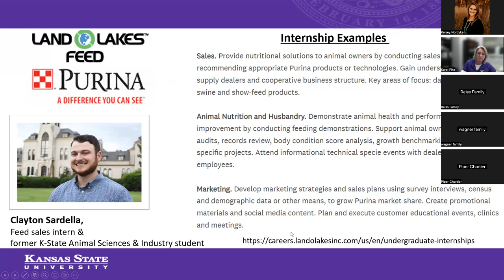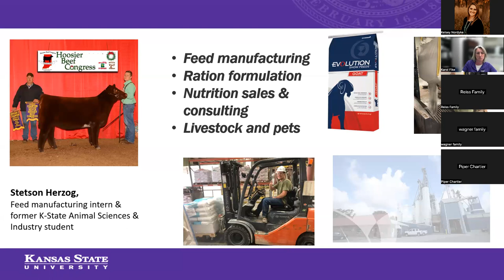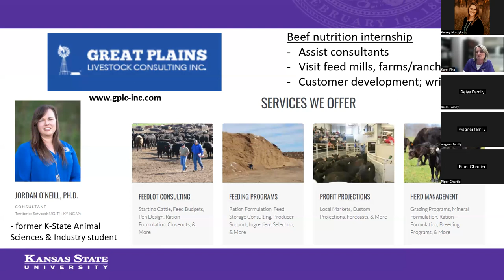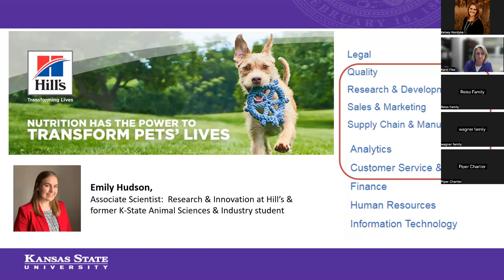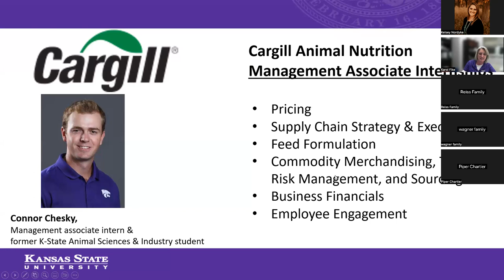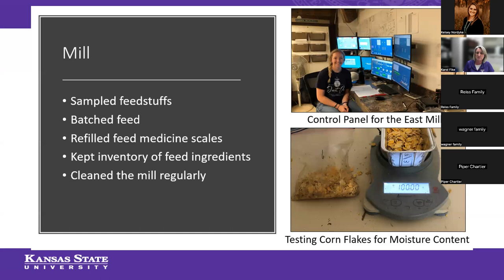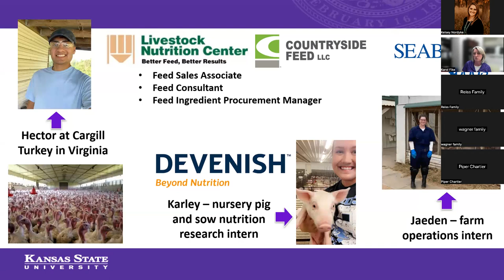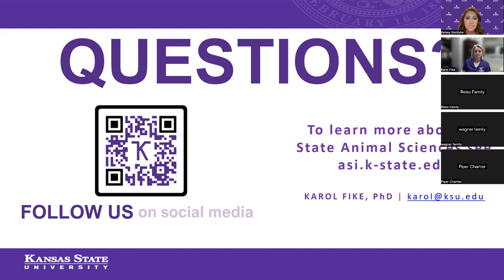Careers in Animal Nutrition